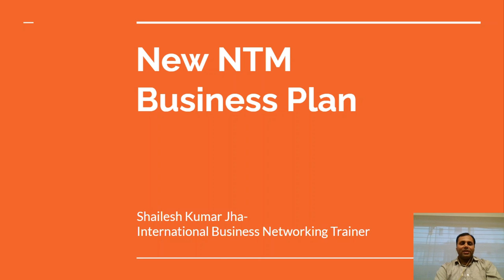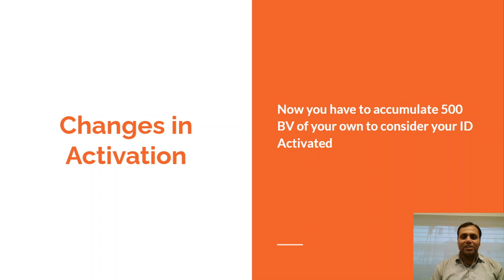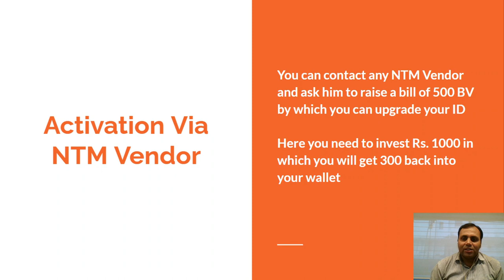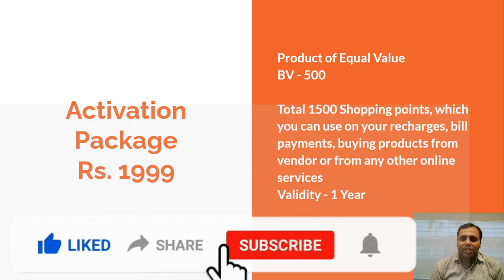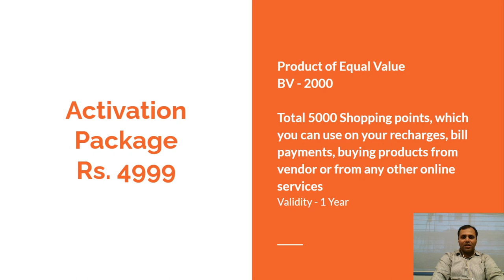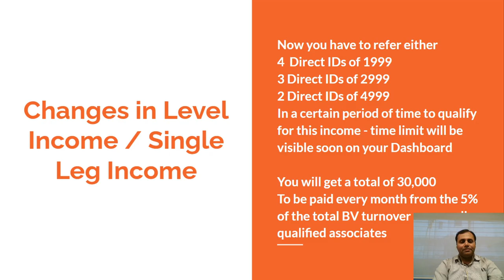NTM Business Plan Updates | 2021 | NTM Recharge Conditions | Digilearning Earning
This video is all about NTM Business Plan updates. NTM is a MLM based business model which gives you a great earning opportunity.  In this video, all the updates have been explained in detail.

About Digilearning Earning:
This channel is all about make money online ideas and legit sources of earning online safe and secure. We cover both FREE as well as Paid Sources which needs little-to-no investments. We will be exploring for all possible sources of online earning in our videos which are genuine and trusted.

About Shailesh Kumar Jha:
Shailesh Kumar Jha is a renowned Business Networking Trainer, recently awarded as Best International Business Networking Trainer by NIST. He is having a vast experience in spreading awareness about creating viable and trusted business networking, which has been proved as a Never Drying Well. He has experience of working in many Multi Level Marketing Companies and now he is sharing all his knowledge to the Entire community for free. He also has a vast experience in Digital Marketing and Transcription Industry and is also giving training for the same to all for free or just at mere price.

To interact with Shailesh, connect to him on Instagram and DM him for any query or comment in the video description. Below are his Social Media Links:

NTM Business plan
NTM World Business Plan
NTM Business Plan in Bengali
NTM Business Plan in English
NTM Business kya hai
What is NTM Business
How to make vendor in NTM Business
How to order product in NTM Business
How to complete KYC in NTM Business
Is NTM Business safe
NTM Business Fraud
Network marketing fraud
Network marketing direct selling
Network marketing for beginners
Network marketing kaise kare
Network marketing how to start
NTM Vendor List
Network marketing basic training
Network marketing communication skills
Network marketing future
Network marketing good or bad
Network marketing exposed
Network marketing future
Network marketing presentation
NTM Green Tea
NTM Green Tea Review